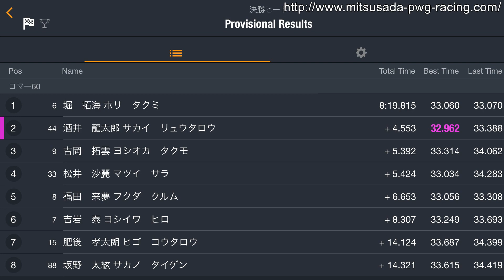20180715 サーキット秋ヶ瀬 Rd 5 コマー60クラス 決勝ヒート 酒井龍太郎 秋ヶ瀬【GoPro車載動画付】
2018年7月15日、サーキット秋ヶ瀬で行われたCA カートレース　第5戦 コマー60クラス 決勝ヒートのの模様です。